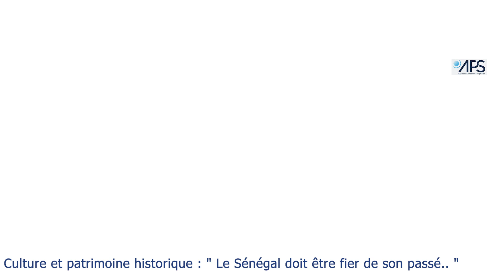Culture et patrimoine historique : " Le Sénégal doit être fier de son passé.. "